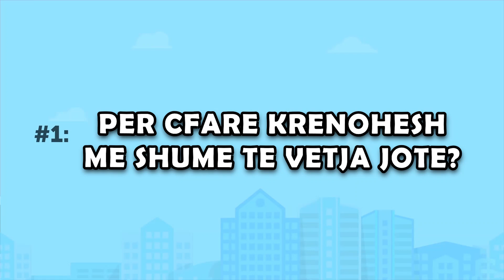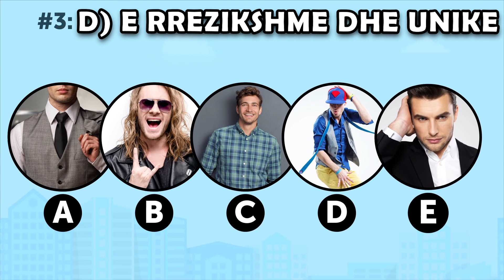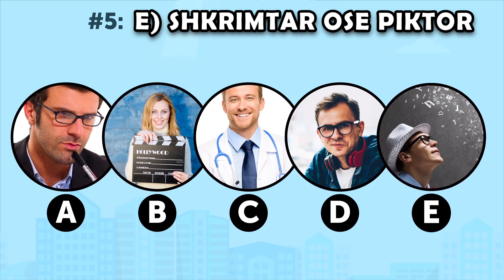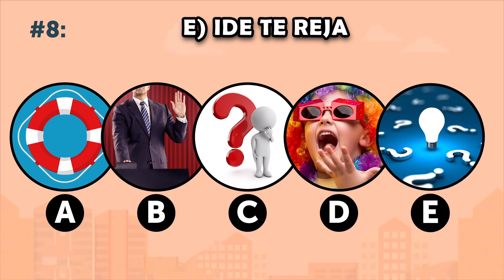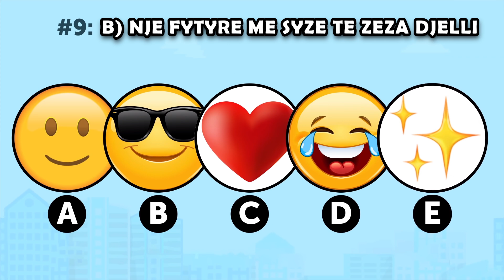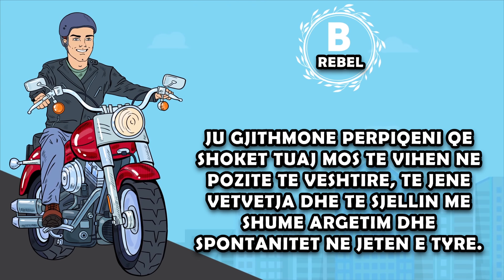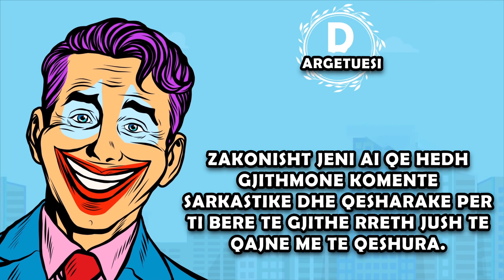Kush jeni ju në grupin tuaj të miqve?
Kush jeni ju në grupin tuaj të miqve? Test personaliteti.

gjëagjëzë,
gjëagjëza misteri,
KlaydPro gjëagjëza,
Klayd Pro gjëagjëza
gjëagjëza Shqip,
gjëagjëza Shqiptare,